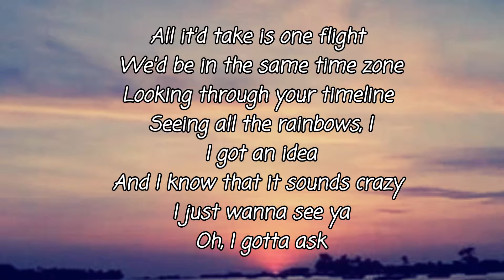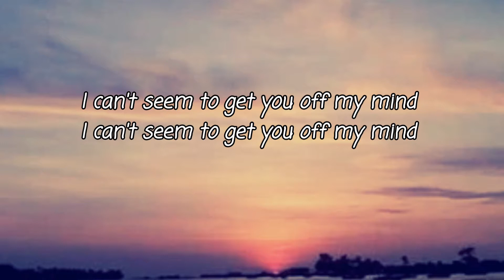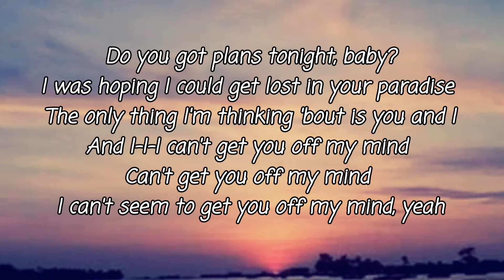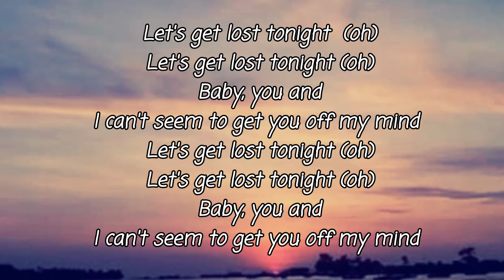Shawn Mendes - Lost In Japan (Lyrics)